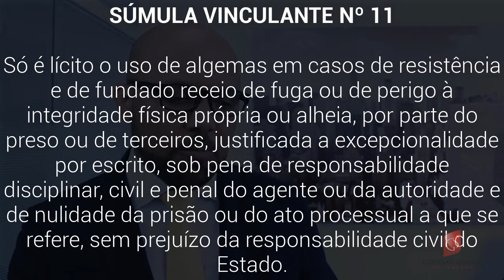Uso de Algemas, Gilmar Mendes, Súmula Vinculante nº.11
- Uso de Algemas
- Gilmar Mendes

Só é lícito o uso de algemas em casos de resistência e de fundado receio de fuga ou de perigo à integridade física própria ou alheia, por parte do preso ou de terceiros, justificada a excepcionalidade por escrito, sob pena de responsabilidade disciplinar, civil e penal do agente ou da autoridade e de nulidade da prisão ou do ato processual a que se refere, sem prejuízo da responsabilidade civil do Estado.

Em 8 de julho de 2008, Operação Sathiagara, a Polícia Federal prendeu com uso de algemas 22 pessoas, entre elas o banqueiro Daniel Dantas; o ex-prefeito de São Paulo, Celso Pitta, e o Naji Najas. O presidente do STF, Gilmar Mendes, que concebeu habeas corpus, criticou o que definiu como espetacularização, destacando o uso das algemas nos casos específicos como desnecessário. Posteriormente, no dia 12 de agosto, o STF limitou através de uma súmula vinculante o uso de algemas a casos “excepcionais”.

Manter réu algemado Em Audiência
"Em primeiro lugar, levem em conta o princípio da não-culpabilidade. É certo que foi submetida ao veredicto dos jurados pessoa acusada da prática de crime doloso contra a vida, mas que merecia tratamento devido aos humanos, aos que vivem em um Estado Democrático de Direito. (...) Ora, estes preceitos - a configurarem garantias dos brasileiros e dos estrangeiros residentes no país - repousam no inafastável tratamento humanitário do cidadão, na necessidade de lhe ser preservada a dignidade. Manter o acusado em audiência, com algema, sem que demonstrada, ante práticas anteriores, a periculosidade, significa colocar a defesa, antecipadamente, em patamar inferior, não bastasse a situação de todo degradante. O julgamento do Júri é procedido por pessoas leigas, que tiram as mais variadas ilações do quadro verificado. A permanência do réu algemado, indica, à primeira visão, cuidar-se de criminoso da mais alta periculosidade, desequilibrando o julgamento a ocorrer, ficando os jurados sugestionados." (HC 91952, Relator Ministro Marco Aurélio, Tribunal Pleno, julgamento em 7.8.2008, DJe de 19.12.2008)

Prevenção
"Ementa: (...) 1. O uso legítimo de algemas não é arbitrário, sendo de natureza excepcional, a ser adotado nos casos e com as finalidades de impedir, prevenir ou dificultar a fuga ou reação indevida do preso, desde que haja fundada suspeita ou justificado receio de que tanto venha a ocorrer, e para evitar agressão do preso contra os próprios policiais, contra terceiros ou contra si mesmo." (HC 89429, Relatora Ministra Cármen Lúcia, Primeira Turma, julgamento em 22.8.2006, DJ de 2.2.2007)